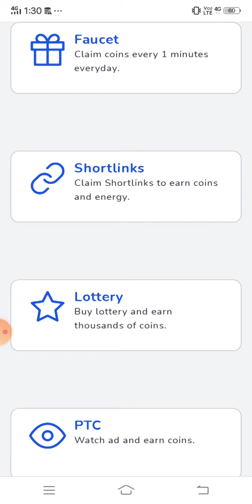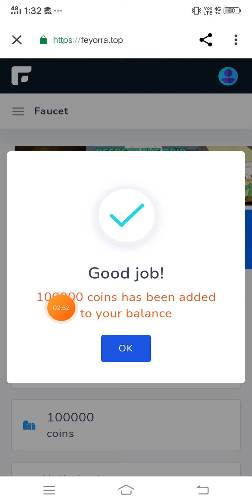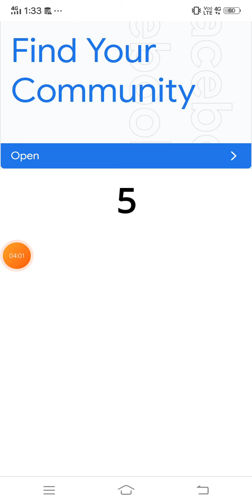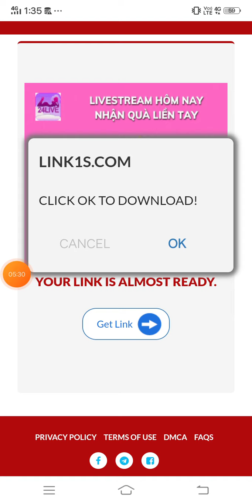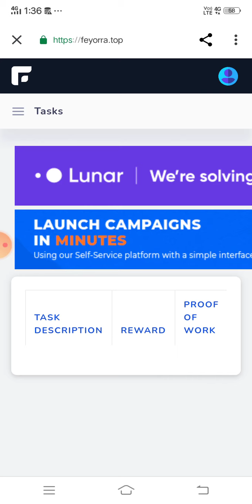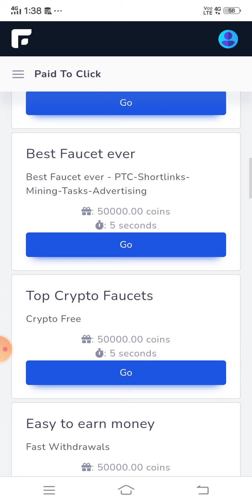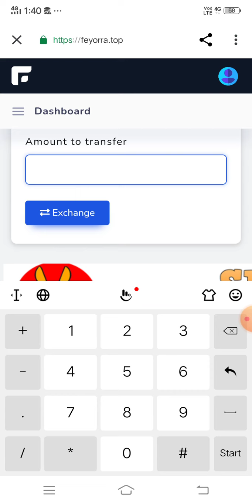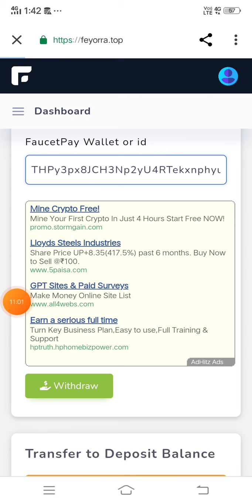😍Every click $0.50 😍 | New Earning website Today | watch Ads And Earn Money $10 a day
Instagram.com/atul_bhadouriya07

earning website
earning app
online earning
earn money
Typingjob
10 that pass jobs
12 that pass jobs

The information available on this channel is for educational and information purpose only and made with an intent to help people who want to generate some source of earning . This YouTube channel does not provide financial advice. The earning potential and success rate mentioned in the video is highly variable and your level of success in achieving results mentioned in the video will depend on your own skill, hard work and knowledge. Please note we can't assure you that you will make earning using the website/app ideas mentioned on this channel. We have taken reasonable precautions to ensure that information in the video is accurate, but we can not ensure that the website/ mobile application mentioned in this video are free from error/unknown risks/ loopholes, hence we don't take any responsibility about the website/app mentioned this in video. You expressly agree not to rely upon any information given in this video/channel. We also strictly recommend viewers to double check and do their own research once again about the website/app/ ideas before investing their time and resources.
@Home Business 1M